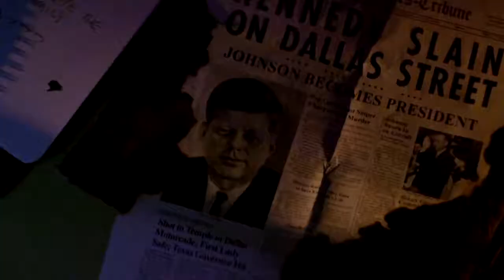John F Kennedy and Jackie O – Look Alikes